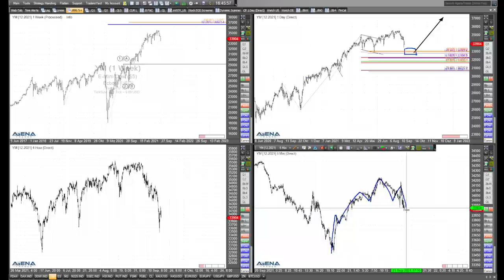Rüdiger Born mit Blick auf Dax und Hong Kong im Zuge der Evergrande-Sorgen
Nach dem gestrigen Abrutsch der Indizes im Zuge der Evergrande-Sorgen schaue ich auf die heutige Entwicklung beim Dax und in Hong Kong.